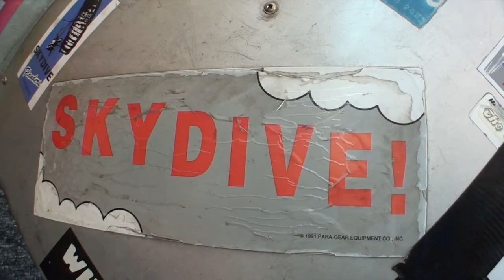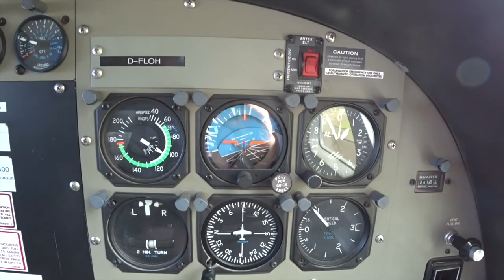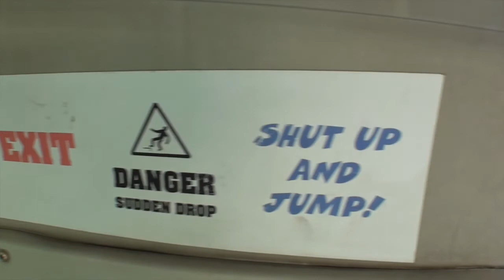Skydive edit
Skydive Langar
One Big Leap for Alzheimers Society